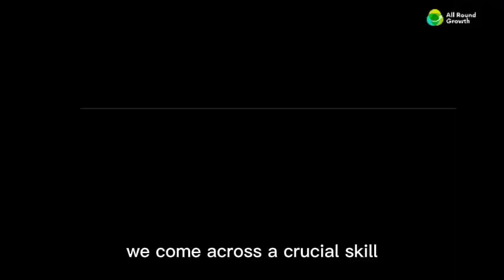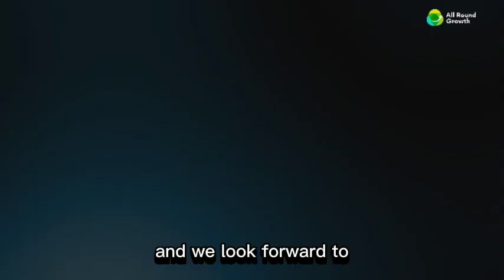8 Secrets to Building Strong and Lasting Relationships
Discover the 8 powerful secrets to building strong and lasting relationships in this transformative video. Learn invaluable tips and proven strategies that will help you cultivate deeper connections, foster trust, and create meaningful bonds with the people in your life.

You will highly learn a lot and experience massive growth.